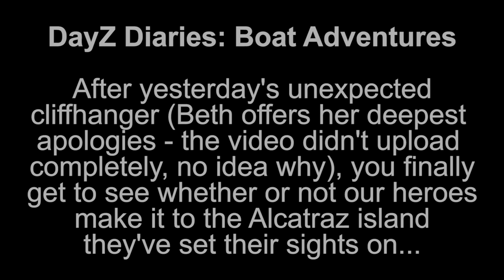chocoTaco and Reid are STILL ON A BOAT - DayZ Deer Isle Gameplay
In which we get to see whether or not The chocolate Tacolate and Reid make it to Alcatraz. Enjoy!  - Beth